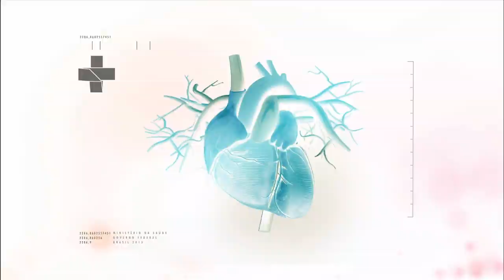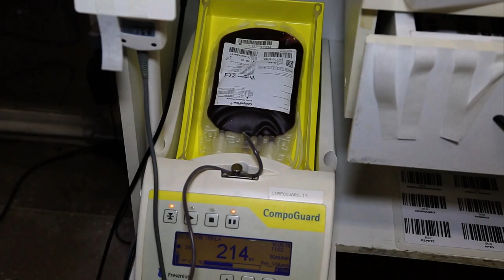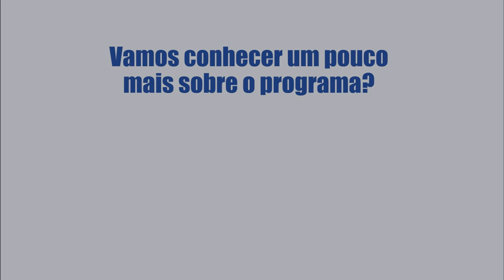BOLETIM DA SAÚDE - 08 DE NOVEMBRO DE 2019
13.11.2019 - O Boletim da Saúde traz reportagem sobre a anemia falciforme e esclarecimentos do Ministério da Saúde sobre o programa Médicos pelo Brasil.